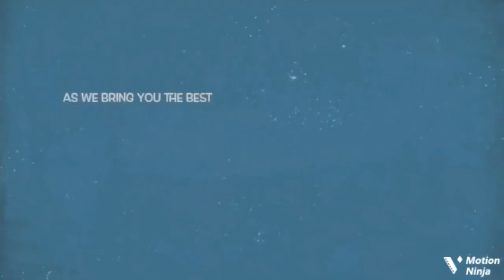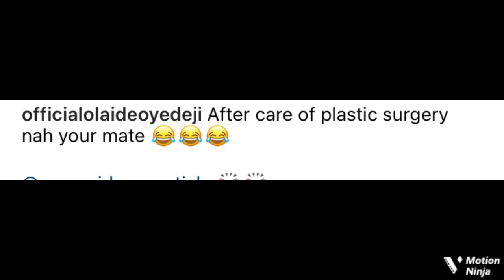‘I Did Plastic Surgery’ Yoruba Actress Olaide Oyedeji Shocks Her Fans, Says No One Should Judge Her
Olaide Oyedeji & her husband shocks..